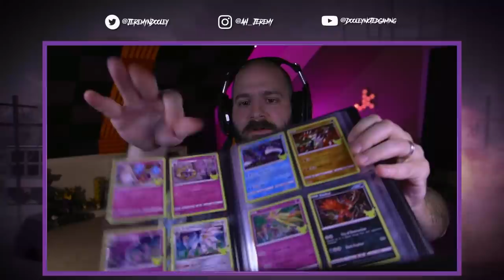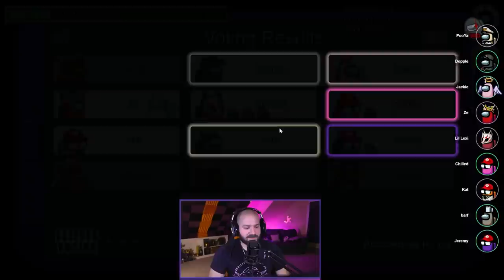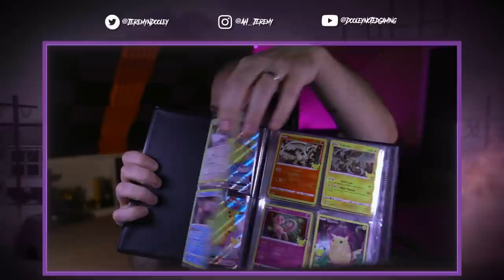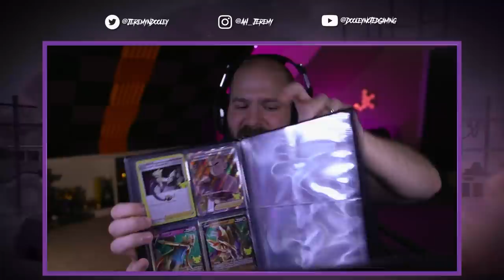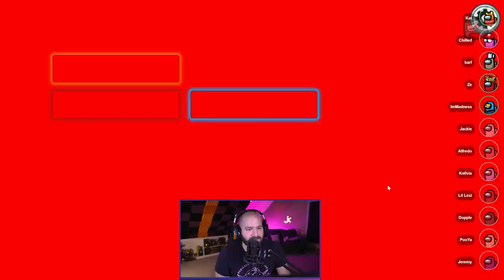Chilled Confuses Me! | Among Us: Town of Us | Full Stream from Oct 9th, 2021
Barbara!!!